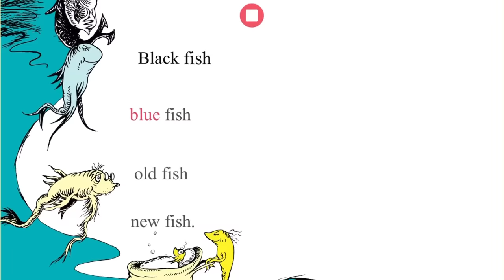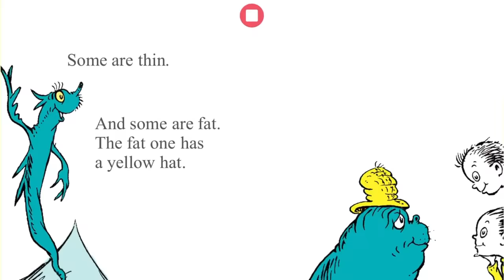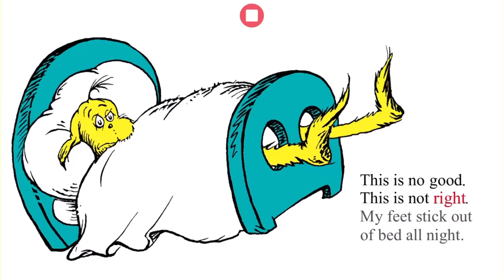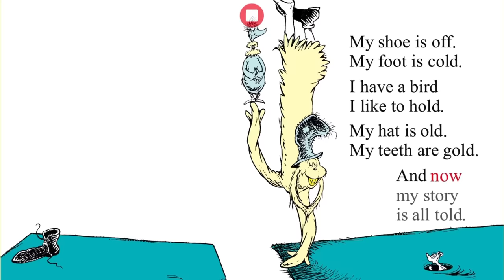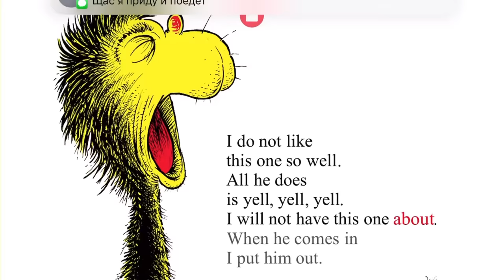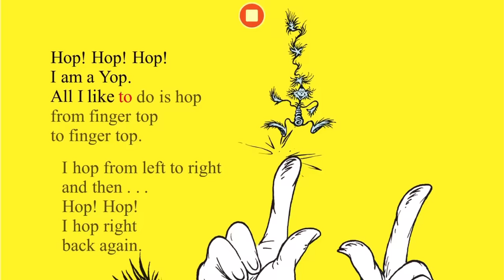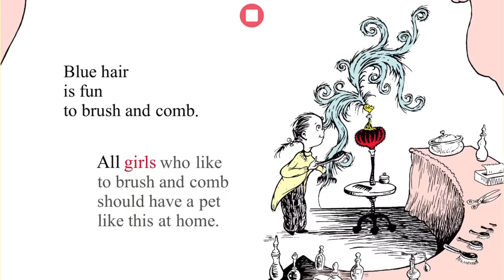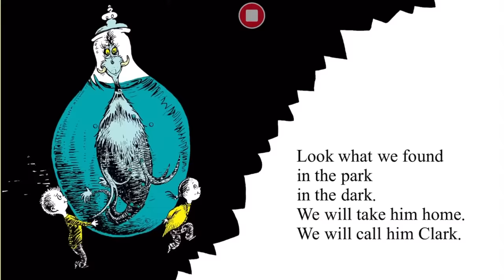One fish Two fish Red fish Blue fish by Dr. Seuss Audiobook Read Along @ Book in Bed